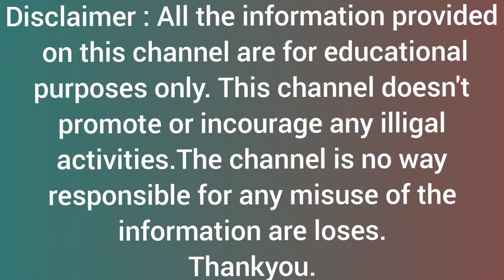NaOH vs indigo paint ||गजब की केमिकल रिएक्शन|| color change || The Black Box|| science experiments.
The black box|| science experiments

Colour changing experiment | Reaction between Potassium Permanganate and Sodium hydroxide KMnO4 NaOH
NaOH+Al+H2​O→NaAlO2​+H2​|how to make hydrogen gas|science experiment|hydrogen gas kese banti hai h2